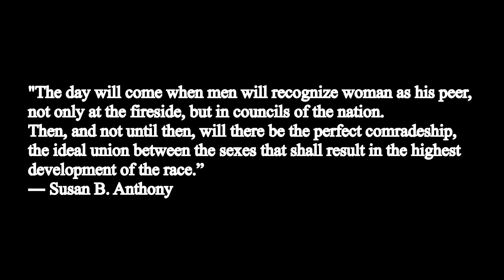One Man's Opinion Season 2 Ep. 25: 1776 on Broadway review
1776
PRODUCTION
Music and Lyrics by Sherman Edwards
Book by Peter Stone
Based on a Concept by Sherman Edwards
Original Broadway Production Produced by Stuart Ostrow
Directed by Jeffrey L. Page and Diane Paulus
Choreography by Jeffrey L. Page
Music Supervision by David Chase
Set Design by Scott Pask
Costume Design by Emilio Sosa
Lighting Design by Jen Schreiver
Sound Design by Jonathan Deans
Projection Design by David Bengali
Hair and Wig Design by Mia Neal
Fight Choreography by Thomas Schall
Dialect Coach: Dawn-Elin Fraser
Orchestrations by John Clancy
Music Direction: Ryan Cantwell
Vocal Design by AnnMarie Milazzo
Music Coordinator: Dean Sharenow
Associate Director: Brisa Areli Munoz
Production Stage Manager: Alfredo Macias
Production Management: Aurora Productions
1776 General Manager: Denise Cooper
Director of Marketing: Elizabeth Kandel
Casting: Stephen Kopel, CSA
Press Representative: Polk & Co.
Directors of Development: Lane Hosmer, Kristen Mitchell, Erin Mooney

Crystal Luca-Perry as John Adams, Massachusetts
Gisela Adisa as Robert Livingston, New York
Nancy Anderson as George Read, Deleware
Becca Ayers as Col. Thomas McKean, Deleware
Tiffani Barbour as Andrew McNair, Congressional Custodian
Carolee Carmello as John Dickinson, Pennsylvania
Allyson Kaye Daniel as Abigail Adams/Rev. Jonathan Witherspoon, New Jersey
Elizabeth A. Davis as Thomas Jefferson, Virginia
Mehry Eslaminia as Charles Thomson, Secretary
Joanna Glushak as Stephen Hopkins, Rhode Island
Shawna Hamic as Richard Henry Lee, Virginia
Eryn LeCroy as Martha Jefferson/Dr. Lyman Hall, Georgia
Liz Mikel as John Hancock, President of the Congress
Patrena Murray as Benjamin Franklin, Pennsylvania
Oneika Phillips as Joseph Hewes, North Carolina
Lulu Picart as Samuel Chase, Maryland
Sara Porkalob as Edward Rutledge, South Carolina
Sushma Saha as Judge James Wilson, Pennsylvania
Brooke Simpson as Roger Sherman, Connecticut
Salome B. Smith as Courier
Sav Souza as Dr. Josiah Bartlett, New Hampshire
Jill Vallery as Caesar Rodney, Delaware